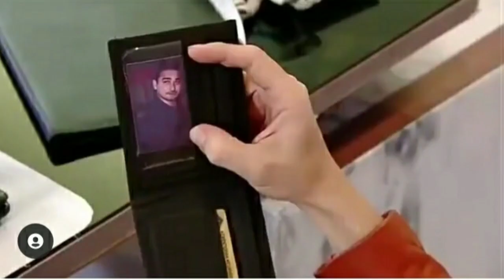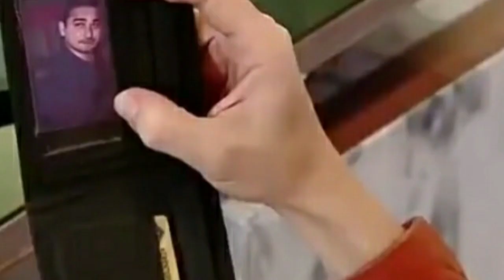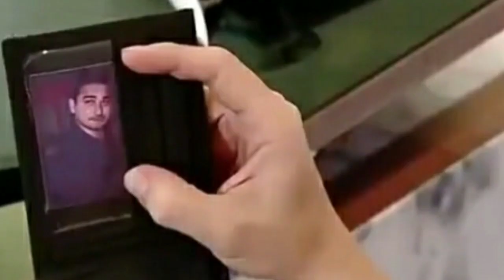Akhirnya Pasha tentukan pilihan nya ! Buku harian seorang istri malam ini Minggu 8 Agustus 2021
buku harian seorang istri 1 agustus 2021,
buku harian seorang istri 31 juli 2021,
dj buku harian seorang istri yang bisa di download,
lagu buku harian seorang istri yang bisa di download,
lagu buku harian seorang istri full album